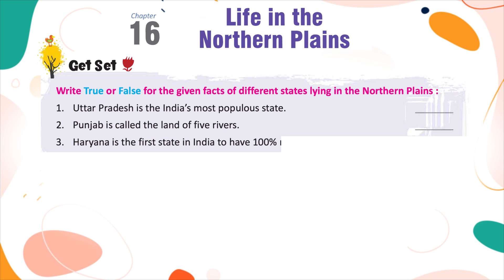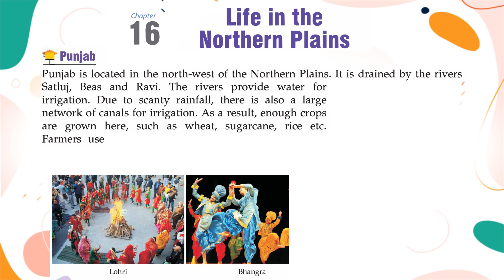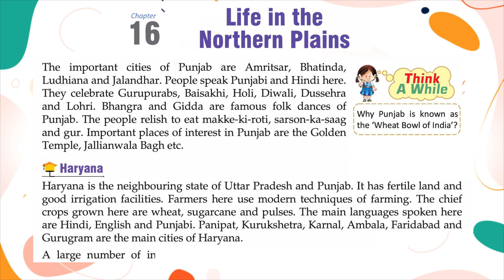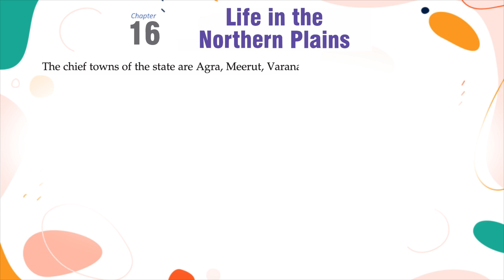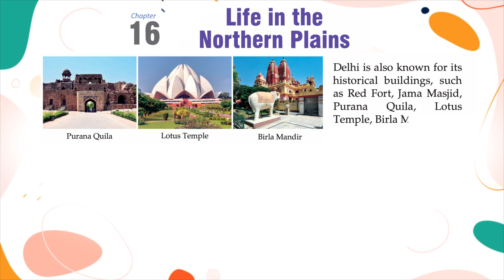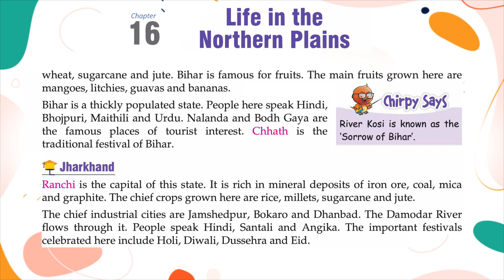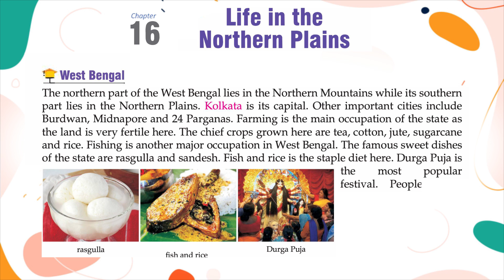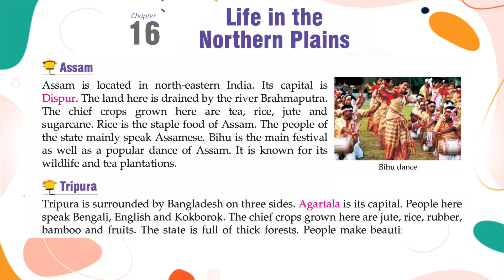Genius Gems Books SST Class 4 Chapter 16